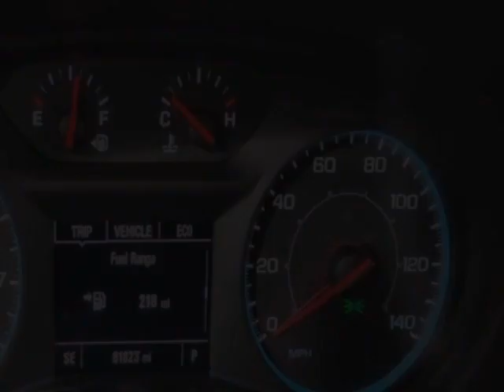2019 Chevrolet Equinox - Jersey City, NJ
New Jersey State Auto Used Cars, Jersey City, NJ - Chevrolet Equinox AWD 4dr LS w/1LS Reverse Camera 1-Owner